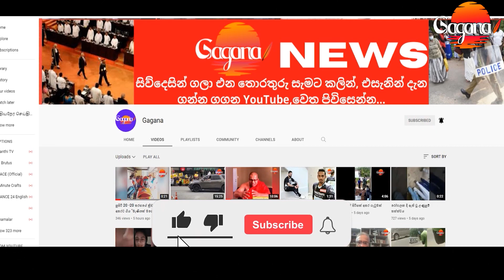තුලා ලග්නය|ලග්න 7 කට ධන වාසනාව | Sikuru Maruwa November| gagana Astrology|dina palapala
තුලා ලග්නය

welcome_Astrology

jyothishya sinhala | astrology sinhala . horoscope sinhala

yothisha vidiya
wasthu vidiya
guptha vidiya
Anka vidiya

astrology . jyothisha . hadahana.
kendare sinhalen . lagna palapala.
lagna palalala 2021 . lagna palpala today.
astrology 2021 . sinhala jyothishya.
horoscope sinhala . horoscope Sri Lanka.
palapala 2021. yoga sinhala.
pancha maha purusha yoga . astrology sinhala . jyothishya sinhala.
astrology ravi sadu . Sri Lanka . sinhala.

සියලුම video බලන්න
කරන්න

ස්තුති ඔබට  Thank you